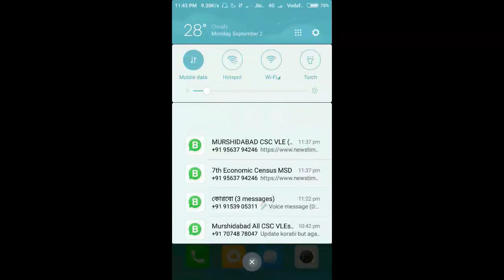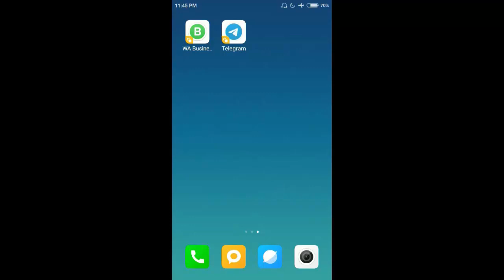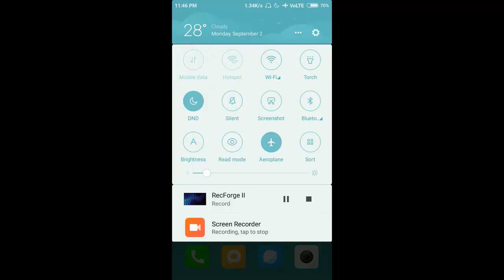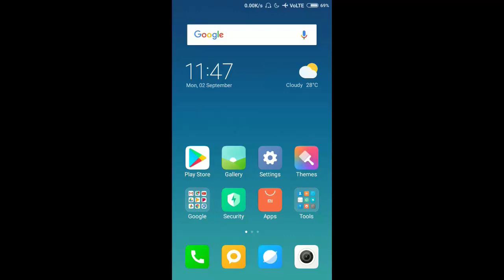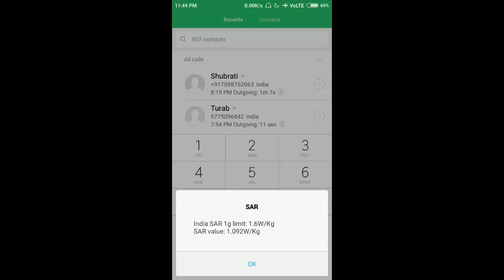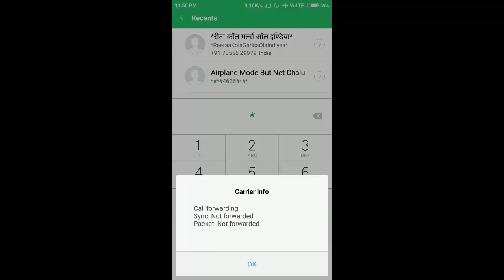ANDROITE BEST CHOUKA DENA BALA TRICK 100% GENUINE TRY IT720p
Dear frends Good news all of you
 Rnfi laya hai icici bank CSP agar kisiko lena hai to contact kare whatsapp -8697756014
Aur agar kisiko AEPS Uti pan centre mony transfer utility chahiye to bhi contact kijiye kisiko fino payment bank ka csp lena hai to bhi contact kijiye
Fino csp id R2500
Aur aeps id R800
Aur Uti pan center Id  R 300
Aur sabse bari icici bank ka csp R25000